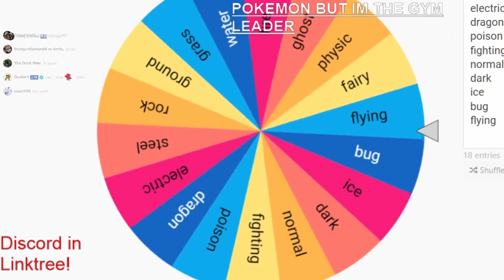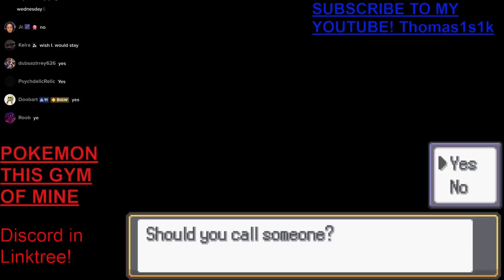I Became A Pokemon Gym Leader, And It Was AMAZING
Welcome to Pokemon This Gym Of Mine! In this game you choose your type and become a pokemon gym leader! You'll have to defend your gym as well as improve your town by adding new buildings and new trainers to help you defend your gym. Increase your popularity to become the best gym leader ever!

If you enjoyed, it would mean the world to me if you liked and subscribed (: as well as comment on how I can improve in editing and what your favorite moment was.

Check out my Tiktok where I stream these games and post daily